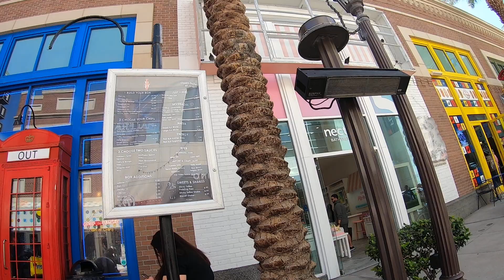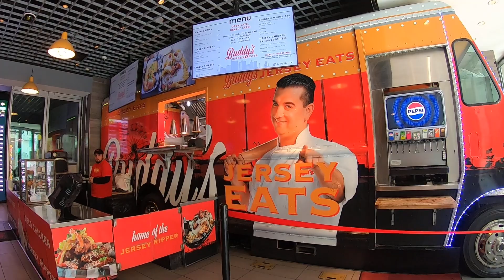Buddy Valastro boulevard steet linq hotel las vegas itukarla abril 2024